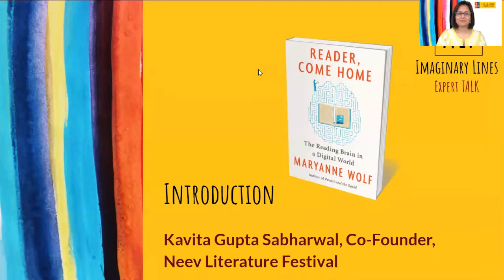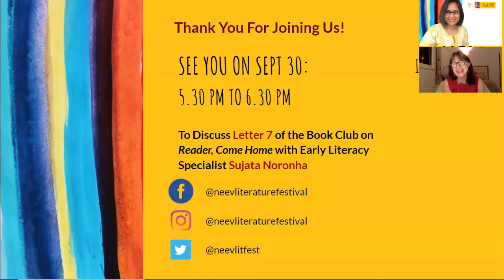NLF Imaginary Lines Expert Talk & Interaction with Dr Maryanne Wolf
Cognitive Neuroscientist and Reading Scholar Dr Maryanne Wolf took an hour-long session into her fascinating work on the reading brain. During her session, she will touch upon deep reading, the reading brain, and the reading worlds we create.

Dr Wolf studies the human brain in her field of research, and “how it is literally changing under our fingertips.” She speaks about this at length in her book, Reader, Come Home, in which she touches upon the effects of life in a digital world upon the human brain: What is it doing to us as adults? What is the impact it can have on our children?

In her book, Dr Wolf also makes a case for our children to develop a “biliterate brain”, or as she describes it: “A child who knows when to allocate attention to those deep reading processes and when to play and move from one interesting thing after another.”

How can reading help us rediscover who we are and make more sense of the times that we live in? Find answers to these questions during the session.

Session details: Sept 26 | 9.30 am - 10.30 am (GMT +5.5)